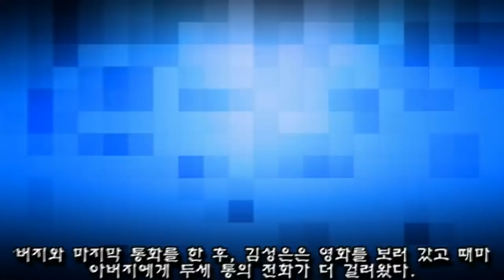돌아가신 아버지에 대한 죄책감…미달이 김성은이 방황했던 이유